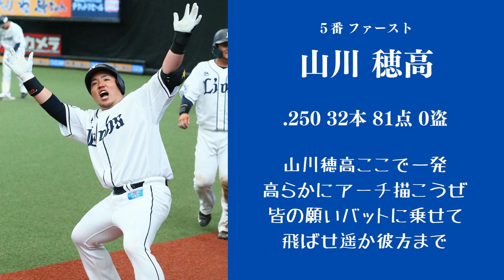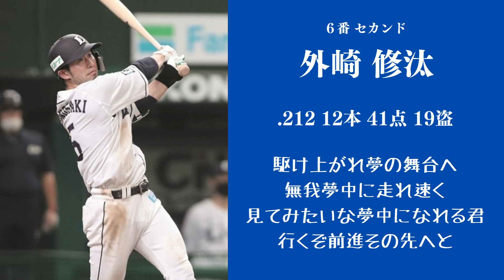【予想】 2022年 埼玉西武ライオンズ 1-9応援歌メドレー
順位：４位
※この動画の内容は全て投稿者の勝手な予想です。